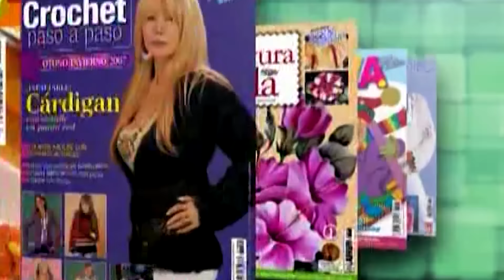Bienvenidas en HD - Programa del 15 de Septiembre de 2015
Hoy en Bienvenidas Martín Muñoz hace sellos con hotmelt, Mónica de Grau enseña a hacer un collar con 5 clases de perlas y Mirta Biscardi hace un Candy bar para varón